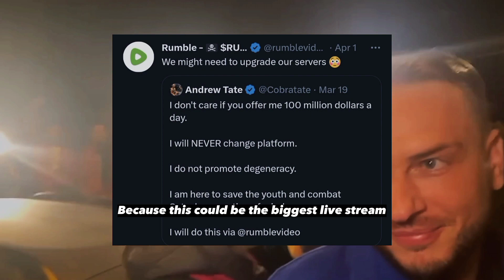Andrew Tate is Back with a BANG (New Update) 🔥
Andrew Tate and Tristian Tate also known as Tate Brothers are released from jail after 95 days. Both are controversial internet personalities charged of human trafficking's case. They are not found guilty and are released from jail on house arrest. Many of their fans came for their support.
Email for credit or removal.